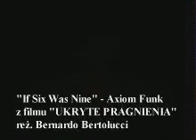Stealing Beauty / If 6 was 9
Promotional video for "Stealing Beauty" (pol. "Ukryte Pragnienia") movie from 1996, made by it's polish distributor Solopan. Music: Axiom Funk - "If 6 Was 9"